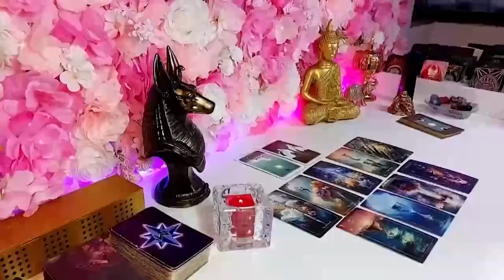SAGITTARIUS, THEY DO **NOT** WANT ME TO TELL YOU THIS SECRET… BUT…. 😏🤭🤐🫠